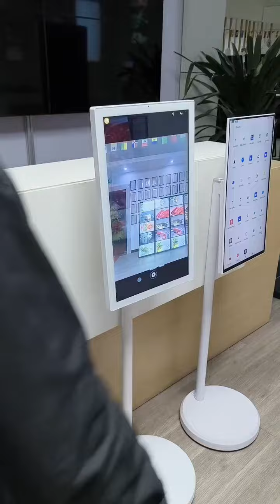Standbyme I have Do You Need? Contact VETO